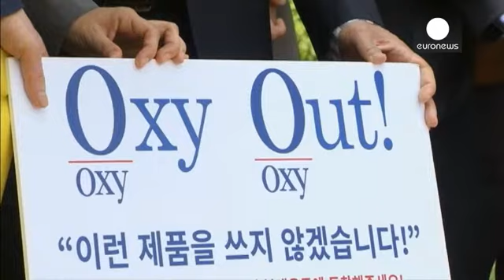کره جنوبی؛ عذرخواهی بخاطر فروش دستگاه بخور ضد عفونی کننده مرگبار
مدیر شعبه کره جنوبی شرکت رکیت بنکایزر (Reckitt Benckiser) که مقر اصلی آن در بریتانیاست روز دوشنبه و برای نخستین بار مسئولیت فروش دستگاههای بخور ضد عفونی کننده این شرکت را بر عهده گرفت که موجب مرگ حدود ۱۰۰ نفر در کره جنوبی شده است. او در جلسه امروز مورد حمله بستگان قربانیان قرار گرفت.
در سال ۲۰۱۱ میلادی مقامات کره جنوبی از تاثیر محصولات این شرکت در اختلالات ریوی پرده برداشتند.
این شرکت پذیرفته است که که به خانواده های قربانیان که گفته می شود بسیاری از آنها کودکان و زنان باردار هستند، غرامت بپرد…